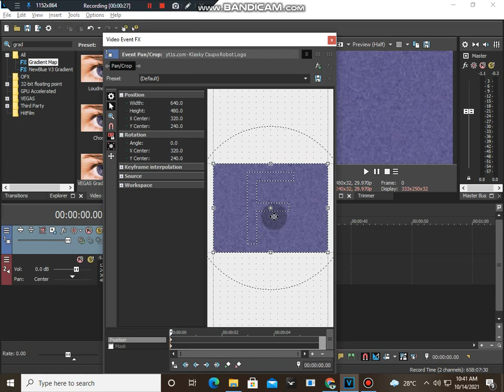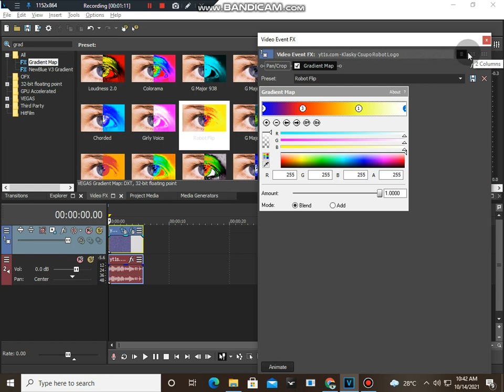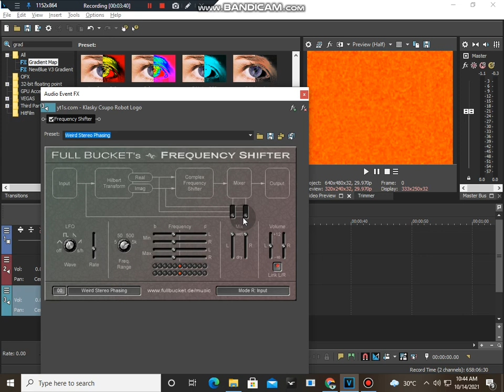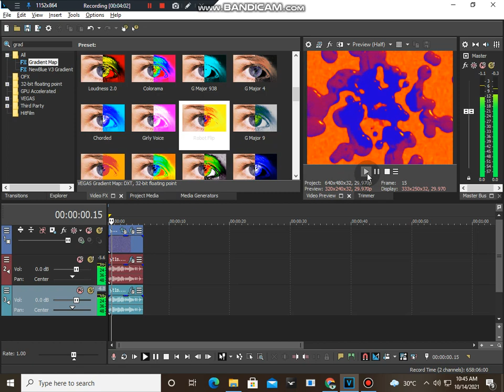How To Make Robot Flip On Vegas Pro